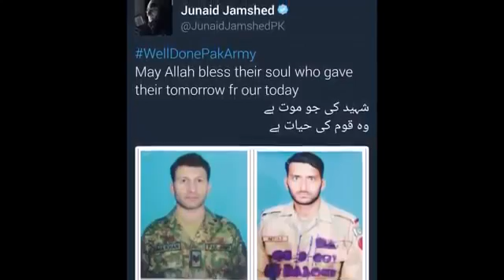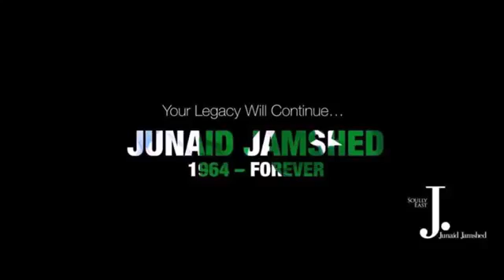❤Pakistan ke shan(Junaid jumshed )❤